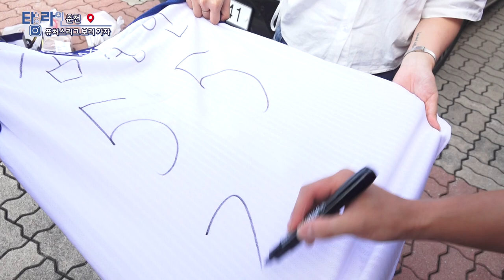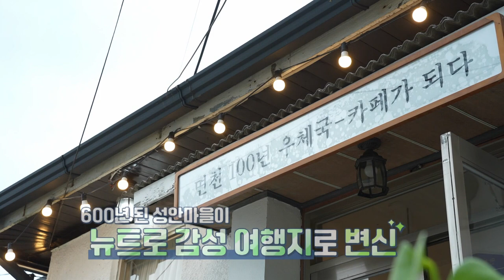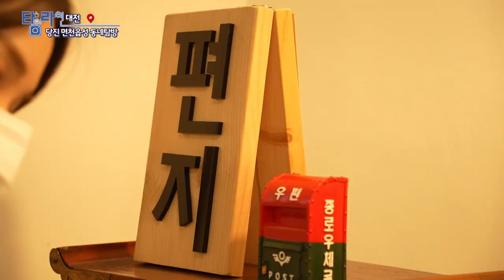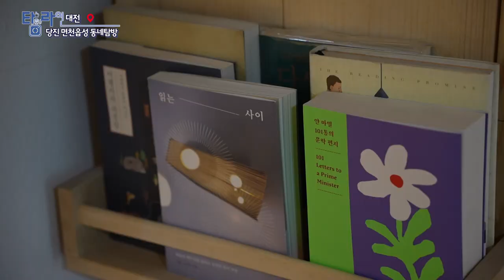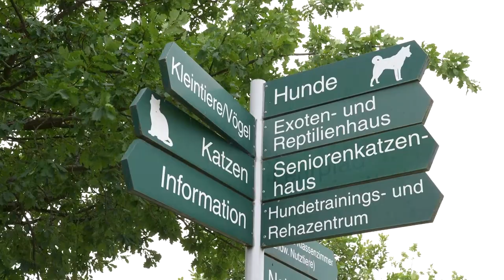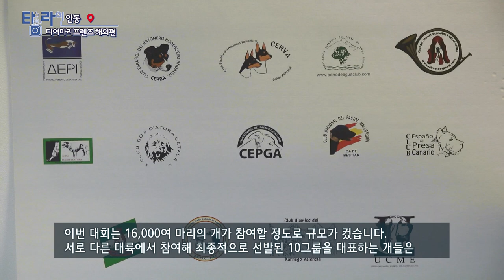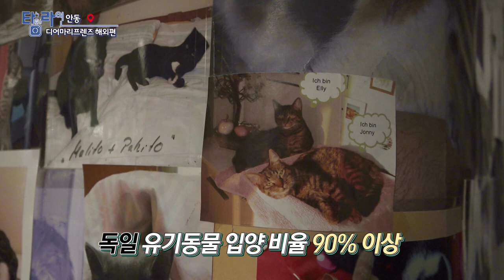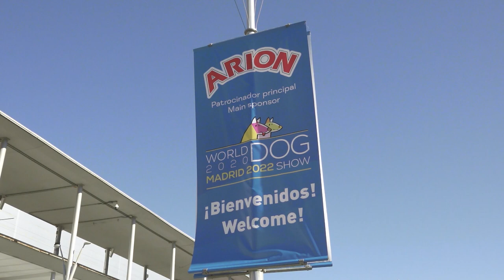[TV매거진 타임라인] 9월 13일 전체방송 다시보기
9월 13일(화) 방송

춘천 - 퓨처스리그 보러 가자
대전 - 당진 면천읍성 동네탐방
안동 - 디어마이프렌즈 해외편
충북 - 화끈한 맛이 필요해